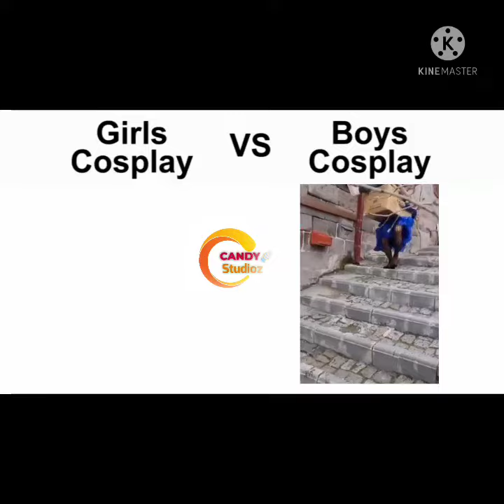Girls Cosplay vs Boys Cosplay V7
Girls Cosplay vs Boys Cosplay

boys vs girls
girls cosplay vs boys
memes
girls halloween costume vs boys halloween costume
girls hallowee costume vs boys